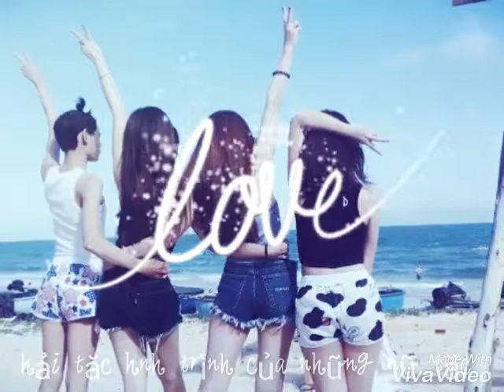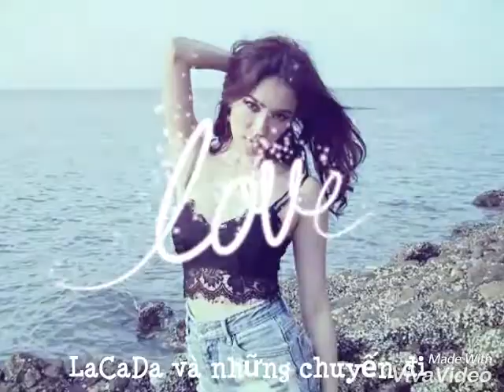Ngày 26 tháng 04 năm 2017